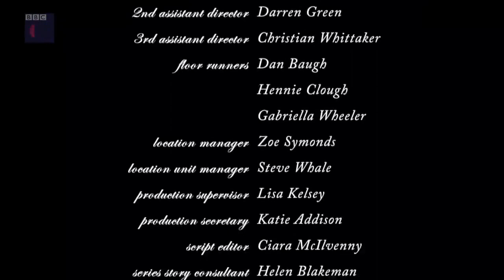Hetty Feather Season 1 Episode 6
Hetty Feather is a British children's drama series, which focuses on the life of the title character who was abandoned as a baby, lives first in a Foundling Hospital in London, and later works as a maid for a rich family in their home. It is based on the book of the same name by Jacqueline Wilson. The first series aired from 11 May 2015 to 6 July 2015. The series began airing in the United States on BYUtv in 2018. Cast member Fern Deacon confirmed that the sixth series, accompanied by a feature-length special, would be the final series.
"The Escape (Part 1)"
In Victorian London foundlings Hetty Feather and Gideon Smeed are fostered by the Cotton family until the age of five when they are taken to the foundling hospital, run by the austere Matron Bottomly and separated into different wings for boys and girls. Having sworn that she would look after Gideon Hetty makes efforts to see him, meeting Mathias, an older boy who looks after Gideon and who plans to escape and run away to sea. Hetty helps Mathias craft a letter to the man who will facilitate this and plans to join him and other boys in an escape attempt. However, thanks to the She-Mob, a group of nasty girls who seek to ingratiate themselves with Matron, she fails to join the escapees. Following the discovery that three boys have gone the hospital is subject to an even harsher regime.

First Appearances: Hetty Feather, Gideon Smeed, Sheila Ormsby, Polly Renfrew, Harriet Summers, Elizabeth Flounder, Monica Clackett, Mathias Grigg, Matron Bottomly, Donald Cranbourne, Walter Brittle, Ned, Judd Mortimer, Nurse Winterson, Nurse Macclesfield, Mary Crane and Vince Rickard